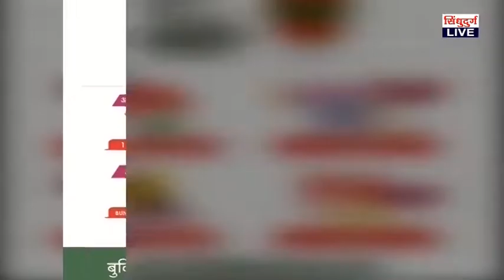आमदार चषक सिंधुदुर्ग श्री २०१८ चं आमदार वैभव नाईक यांच्या हस्ते उद्घाटन